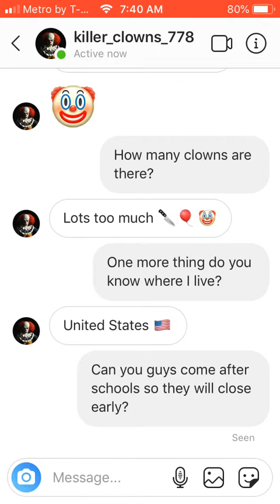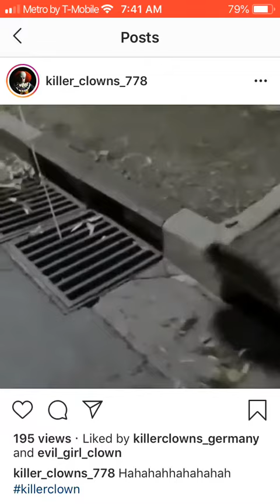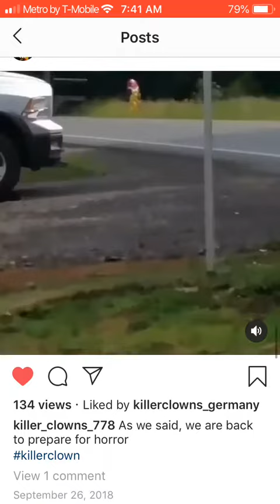SCARY CREEPY KILLER CLOWNS WHERE I LIVE?!?